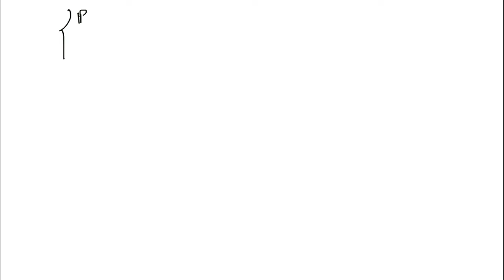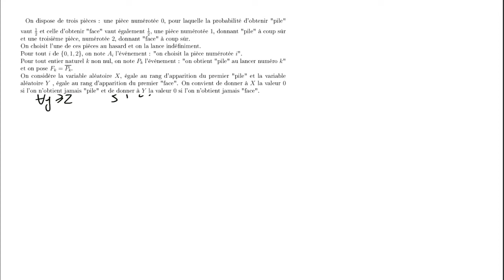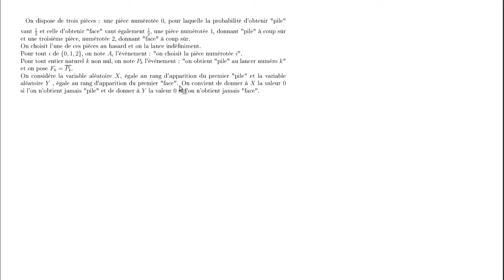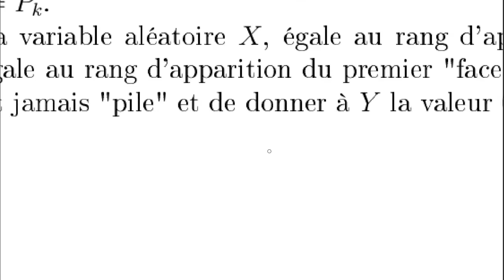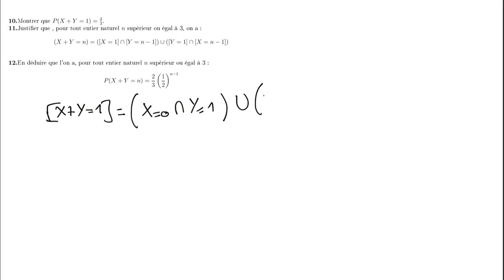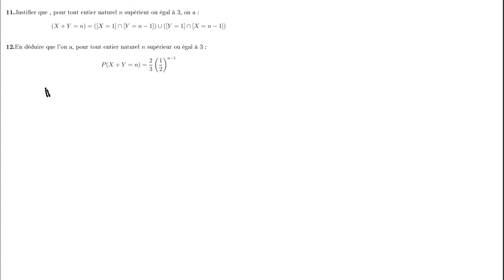Chapitre 14b Exercice 12 (Q7+) : Des raisonnements sur l'expérience